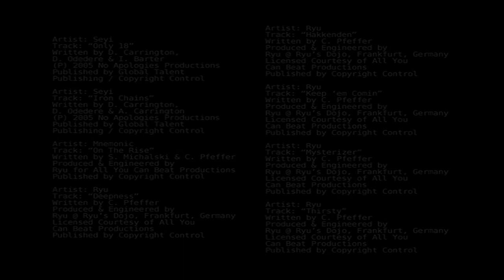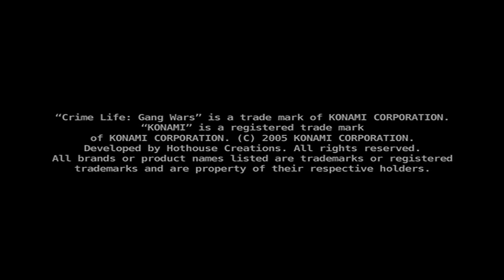Crime Life - Gang Wars all cutscenes - for the Playstation 2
00:00  IMAGE_00000000
01:05  IMAGE_00000001
01:36  IMAGE_00000002
02:58  IMAGE_00000003
03:05  IMAGE_00000004
04:52  IMAGE_00000005
06:56  IMAGE_00000006
08:44  IMAGE_00000007
10:02  IMAGE_00000008
11:10  IMAGE_00000009
12:28  IMAGE_0000000A
14:55  IMAGE_0000000B
16:43  IMAGE_0000000C
17:06  IMAGE_0000000D
19:10  IMAGE_0000000E
22:01  IMAGE_0000000F
22:42  IMAGE_00000010
24:00  IMAGE_00000011
25:06  IMAGE_00000012
26:59  IMAGE_00000013
28:16  IMAGE_00000014
29:11  IMAGE_00000015
29:45  IMAGE_00000016
31:41  IMAGE_00000017
35:00  IMAGE_00000018
36:05  IMAGE_00000019
37:11  IMAGE_0000001A
37:42  IMAGE_0000001B
41:01  IMAGE_0000001C
42:54  IMAGE_0000001D
43:49  IMAGE_0000001E
44:38  IMAGE_0000001F
47:29  IMAGE_00000020
47:52  IMAGE_00000021
49:14  IMAGE_00000022
50:20  IMAGE_00000023
52:16  IMAGE_00000024
53:24  IMAGE_00000025
54:13  IMAGE_00000026
54:54  IMAGE_00000027
56:00  IMAGE_00000028
57:18  IMAGE_00000029
57:25  IMAGE_0000002A
58:42  IMAGE_0000002B
59:16  IMAGE_0000002C
01:01:04  IMAGE_0000002D